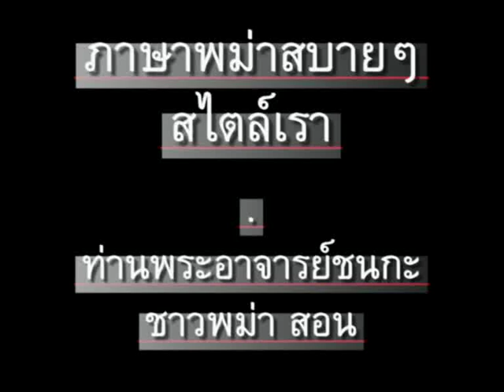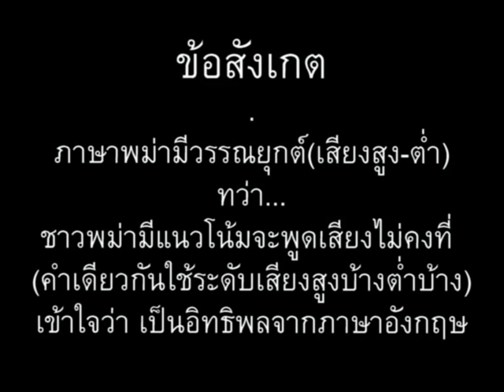ภาษาพม่า ตอน111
ภาษาพม่า (เมียนมา) ตอน 111 - ฟังวิทยุไหม // 'Learn Myanmar (Burmese / Burma language)' for Thai speakers. CC: BY-NC-SA.